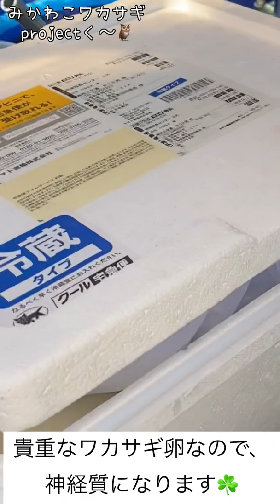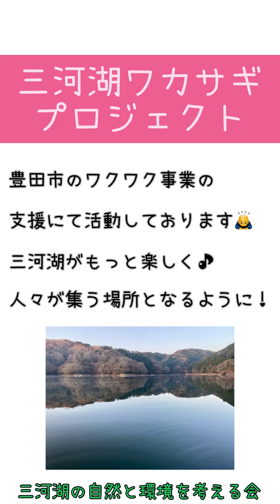三河湖ワカサギプロジェクト⭐︎はじめてのワカサギ卵が届いたよ！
三河湖の自然と環境を考える会！

2022年三河湖ワカサギプロジェクト

三河湖をワカサギで盛り上げよう♪

未来を夢見るプロジェクト🐟♪